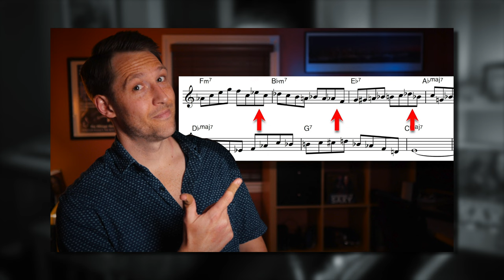How to BEND NOTES! (the simple way)